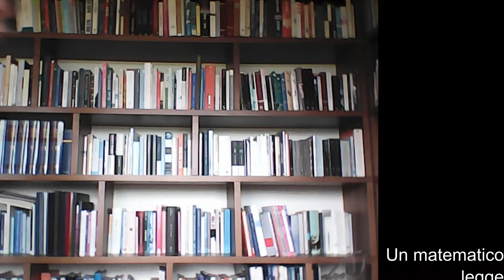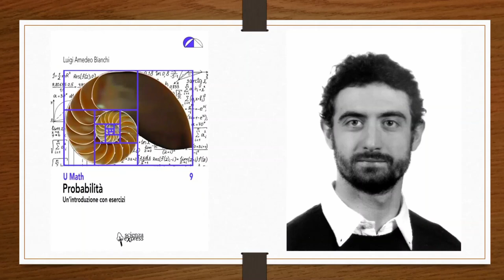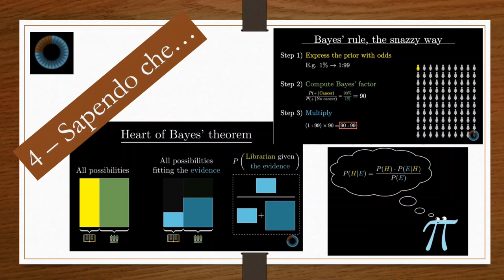Luigi Amedeo Bianchi - Probabilità. Un'introduzione con esercizi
Breve videorecensione del libro di Luigi Amedeo Bianchi.

3blue1brown sul teorema di Bayes:
Mi occupo di divulgazione dal 2005 e dal 2017 sono editor di maddmaths, sito ufficiale di divulgazione delle società italiane di matematica.